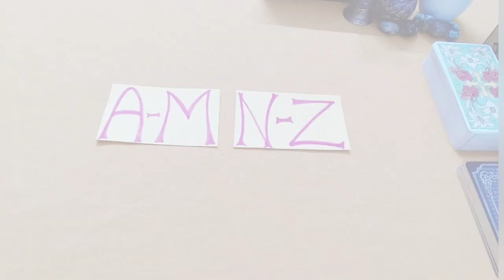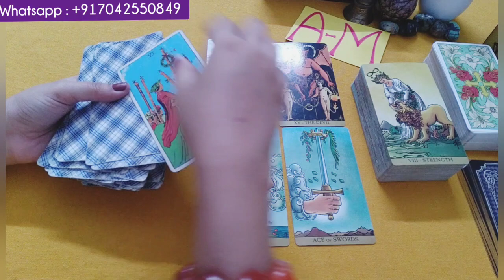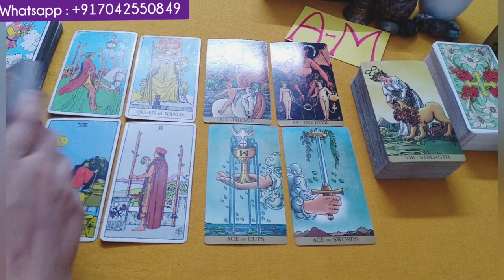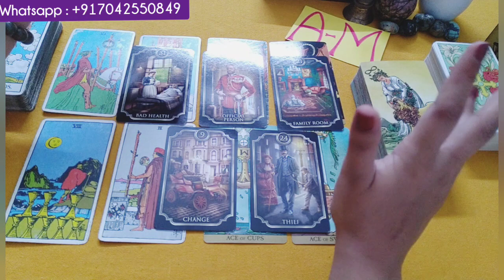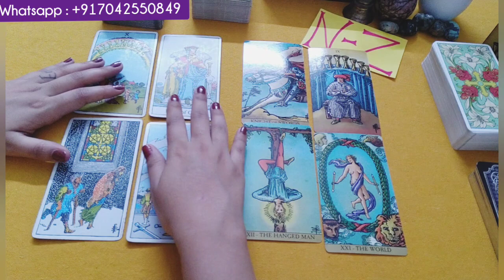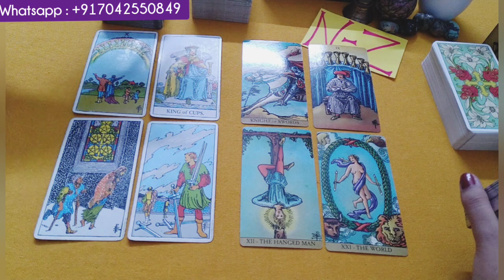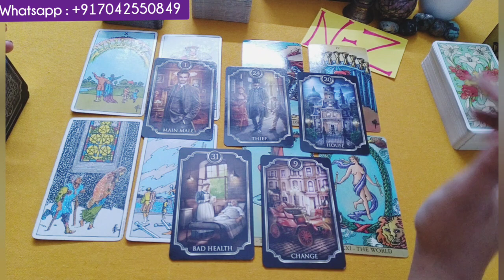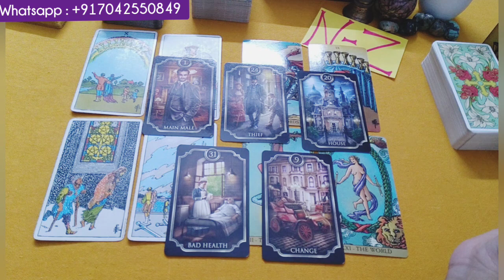🔮KYA RECONCILIATION HOGA?- TIMELESS HINDI TAROT CARD READING 🔮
🙏Namaste🙏

🧿Services Offered By Tarot By TJ : Tarot Card Reading, Numerology, Reiki Healing & Angel Healing, Spellcasting, Vaastu Consultation, Candle Light Manifestation, Crystal Healing, Sigil Crafting, Rune Casting &Tarot Magick🧿

🔮TIME STAMPS🔮
🔮A - M - 01:31
🔮N - Z - 09:44